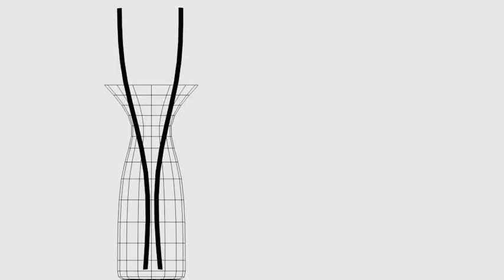Demo Reel 2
Otro vídeo que formara parte de mi DemoReel.